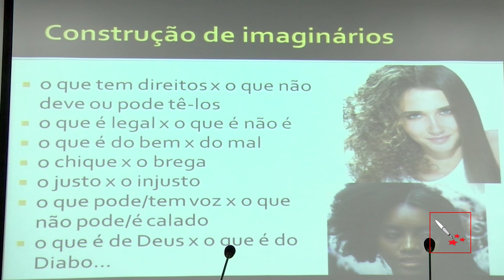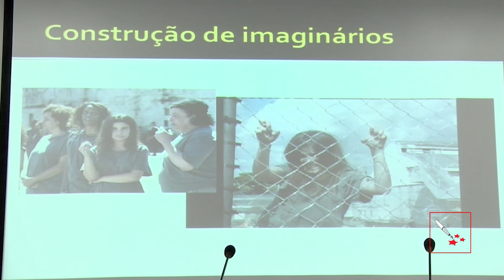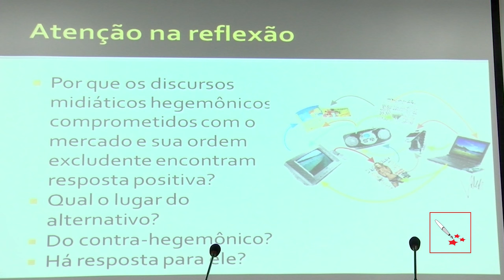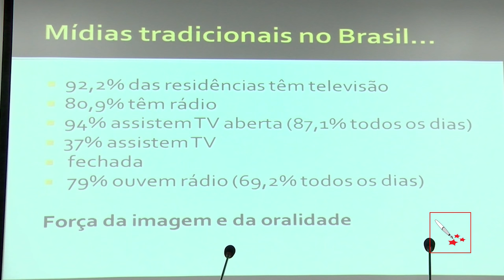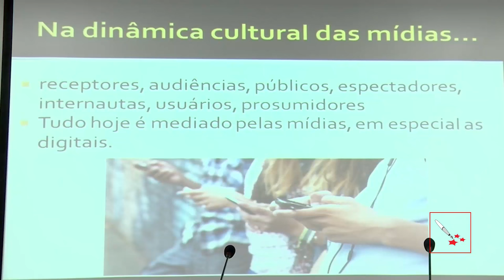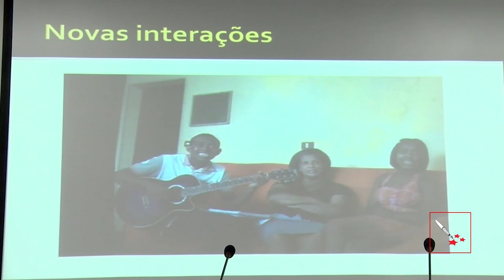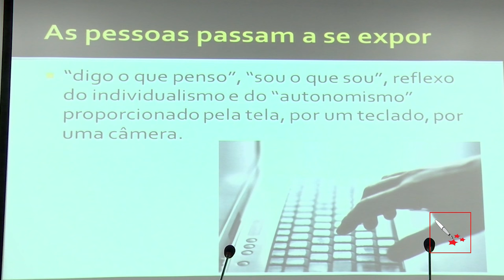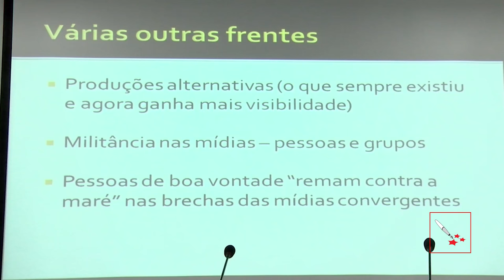Magali Cunha - A Linguagem e o Discurso do Neoliberalismo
O tema  A Linguagem e o Discurso do Neoliberalismo é abordado pela professora Magali Cunha. Ela discute o papel da comunicação como veículo ‘proselitista’ do mercado, analisando como a manipulação do discurso contribui para a manutenção de uma excludente ordem política, econômica, social e ideológica.